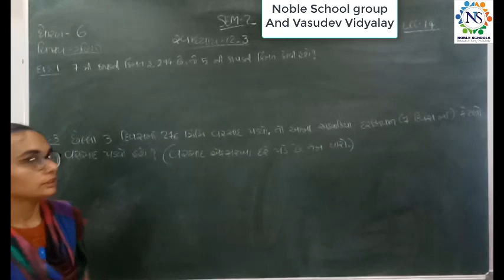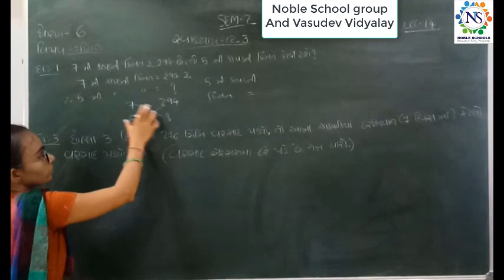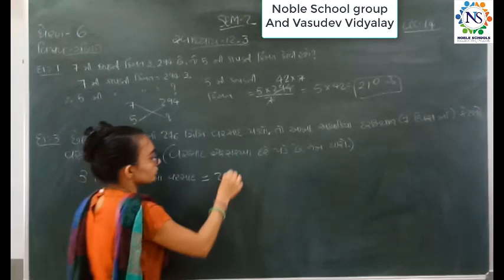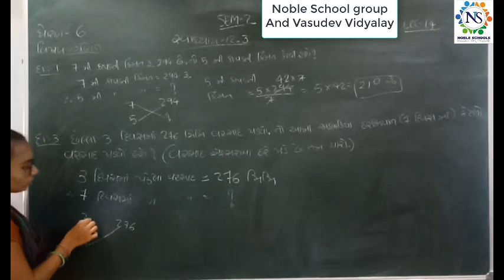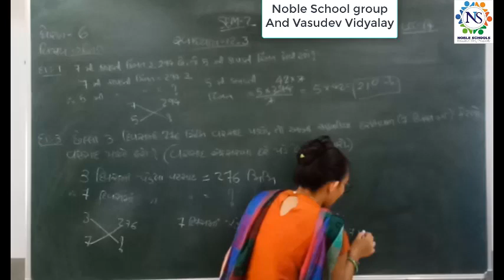Standard - 6 Mathematics Semester - 2 Lecture - 14 By Nidhimadam